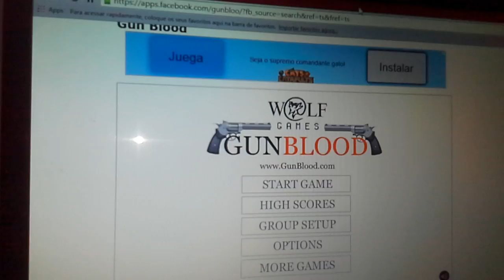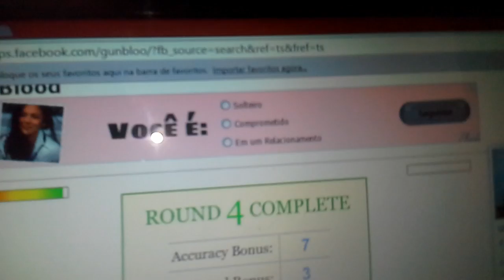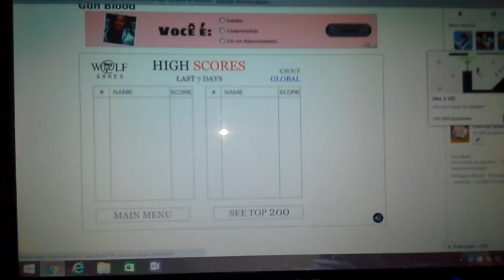Game Gun Blood